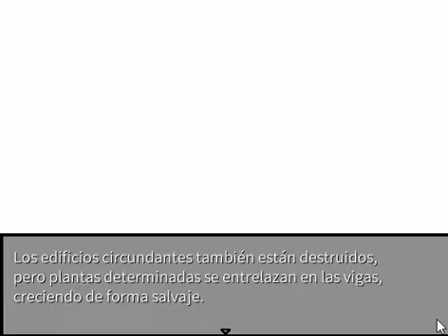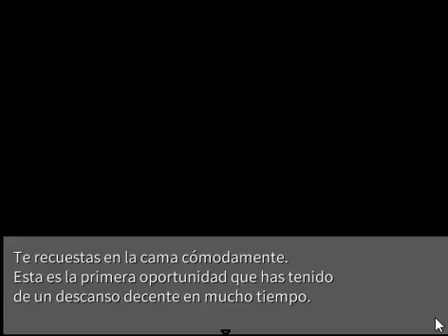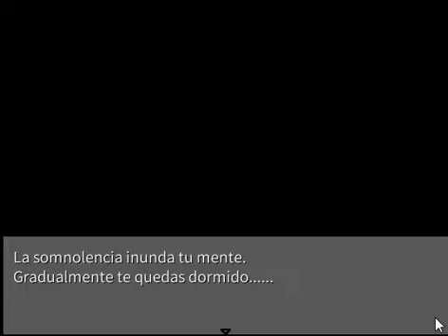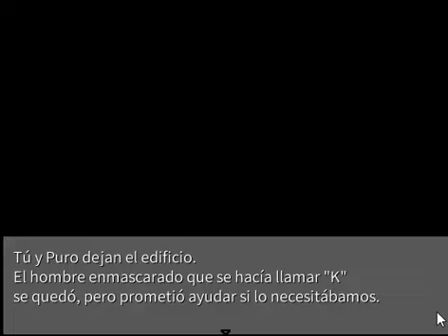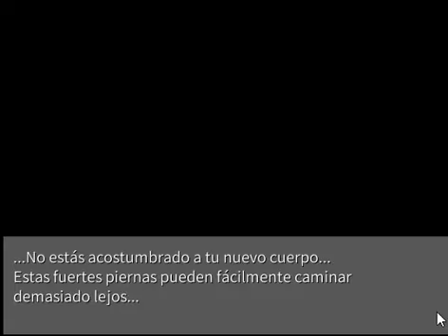"Al final, nada ha cambiado" - Changed Ep. Final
Pues hemos terminado otra serie, chavalingos. Y a esta le tengo especial cariño debido a lo excesivamente manco que he sido en diversos puntos del juego... ¡y por el juego en sí, por supuesto!

Sin embargo, todavía nos falta probar Changed Special, je, je...